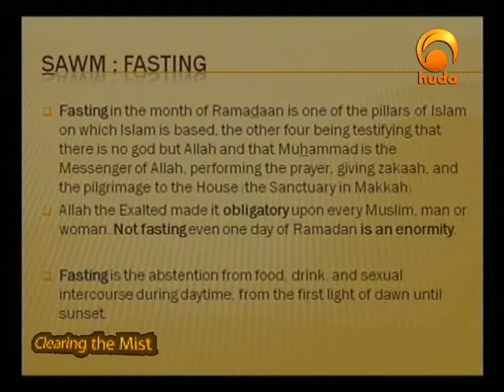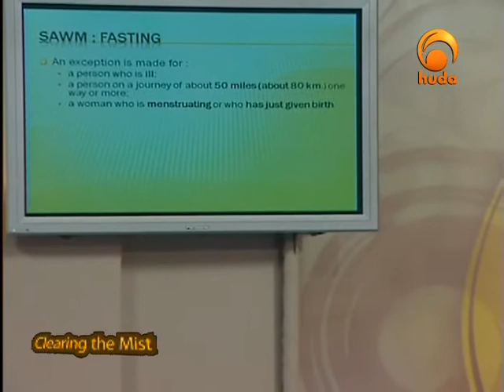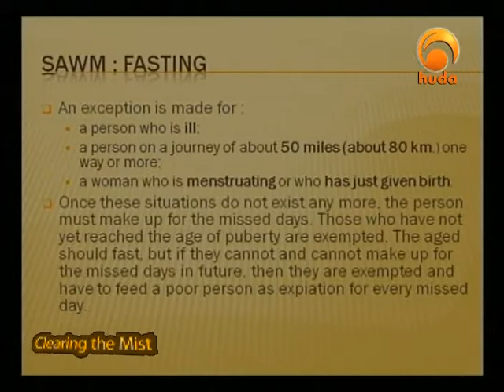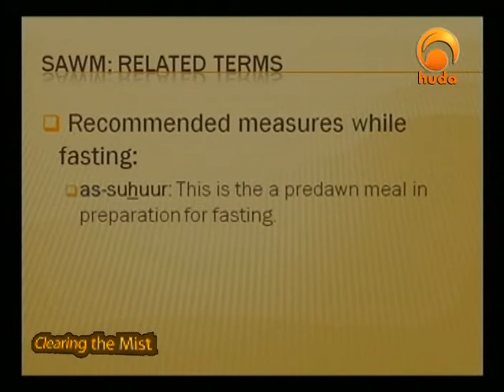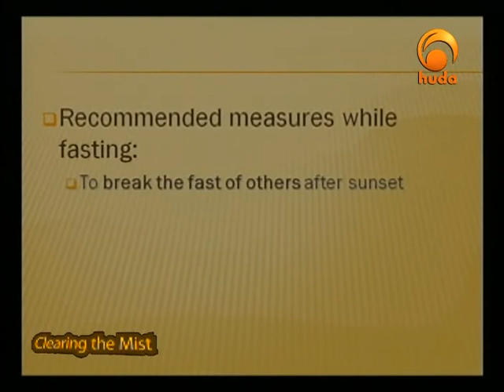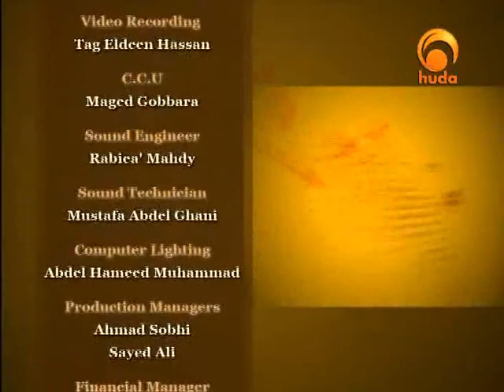Clearing the Mist 6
"Clearing the Mist" is a TV program presented by Dr. Ahmad El-Khatib, aiming to remove the obscurity from Islamic terms